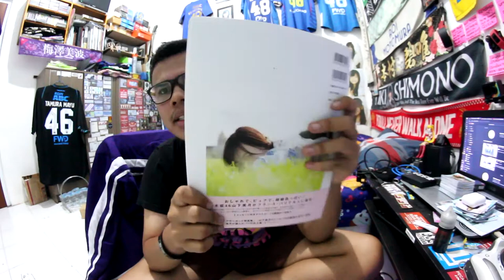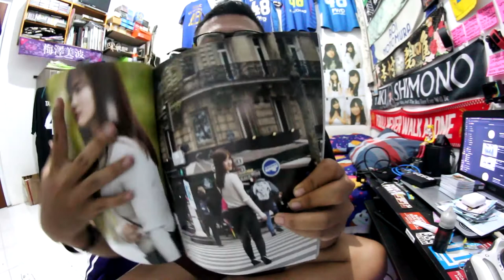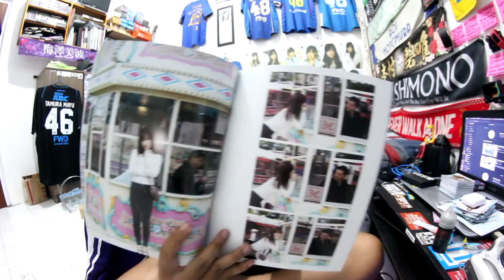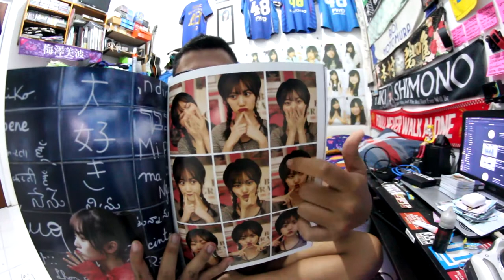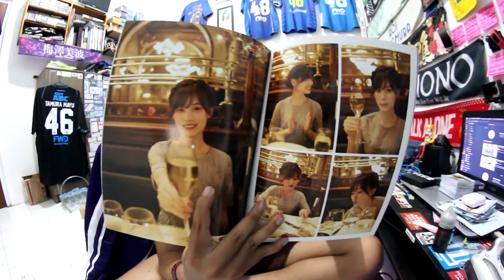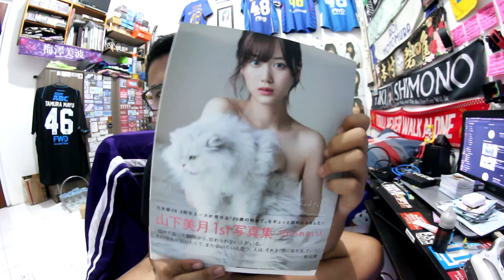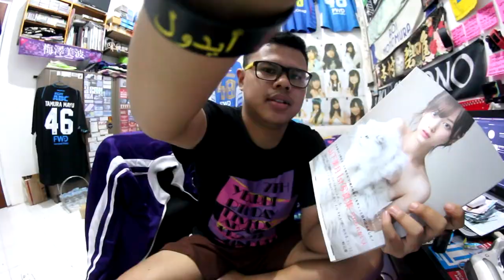Nogizaka46 Yamashita Mizuki First Photobook "Wasurerarenai Hito" Review!